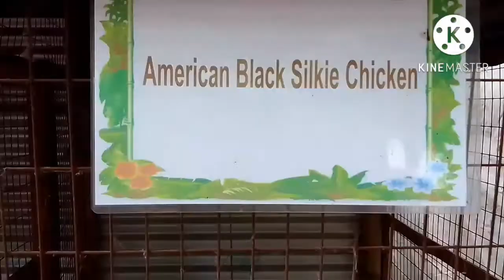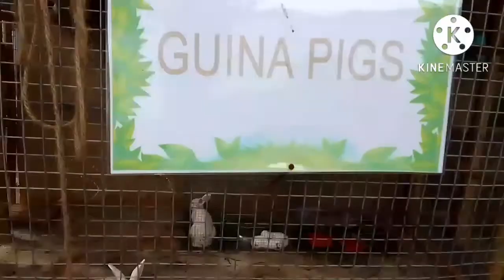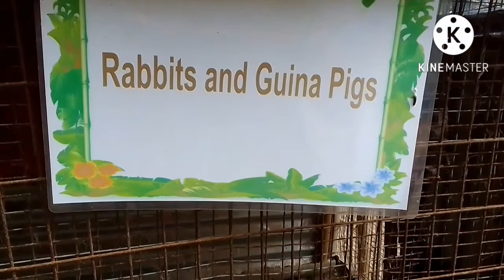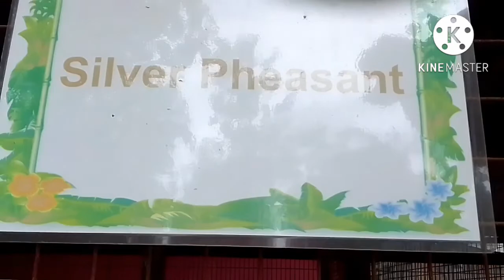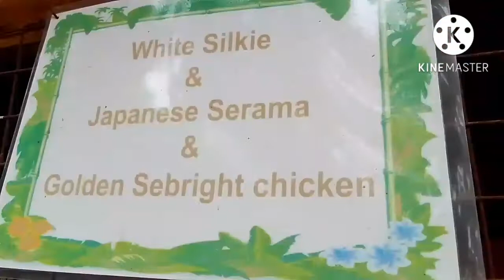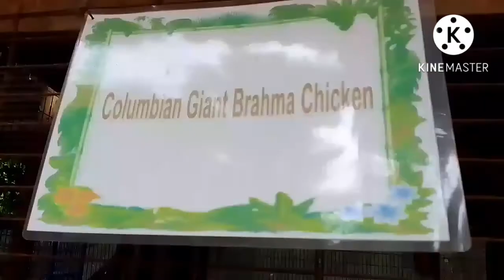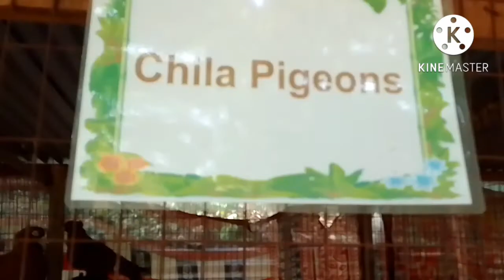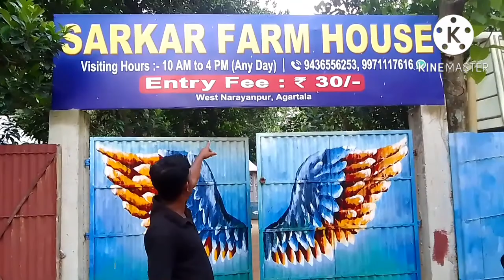sarkar farm house